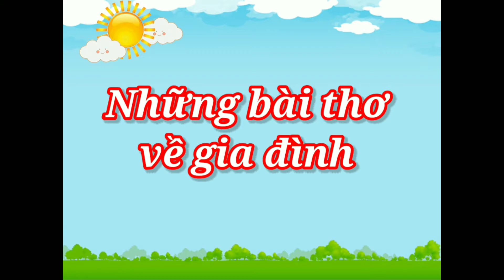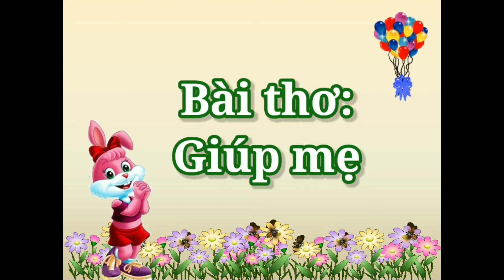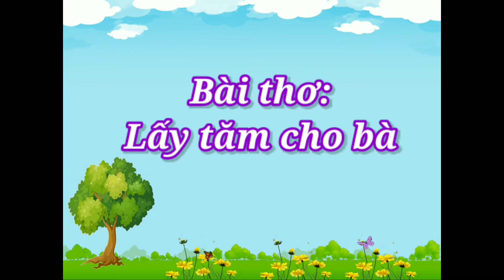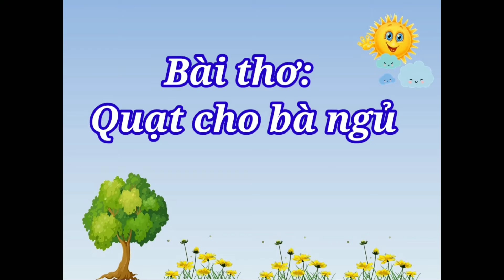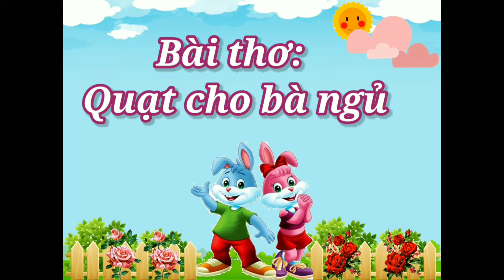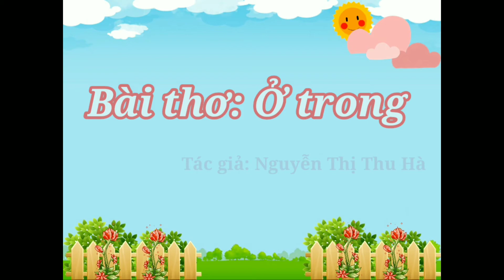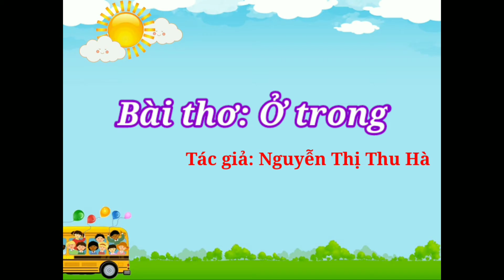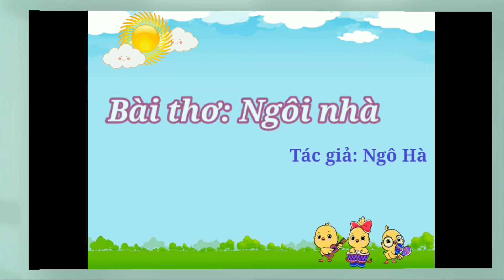Những bài thơ về gia đình- Cùng nhau đọc thơ.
Những bài thơ hay về gia đình đều là những bài thơ rất ý nghĩa và sâu sắc, giúp các bạn củng cố thêm tình yêu thương gia đình. Hãy cùng Thỏ nhí học những bài thơ nói về gia đình.